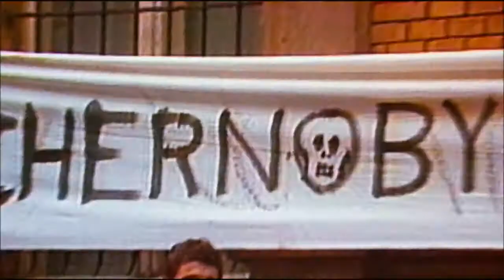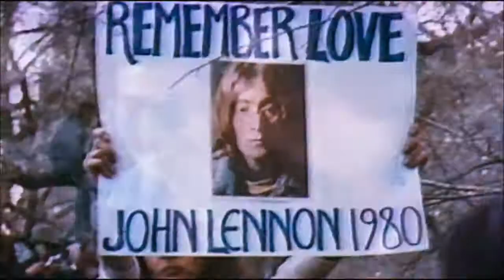Michael Jackson - Man in the Mirror (Moonwalker)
The first segment of Moonwalker is a live performance of "Man in the Mirror" during his Bad World Tour in Europe. Clips from Wembley Stadium among others can be seen. It also features a montage of clips of children in Africa, Martin Luther King Jr., Mother Teresa, Mahatma Gandhi, Nelson Mandela, Jesus Christ, kids in Graduation, and other historical figures.